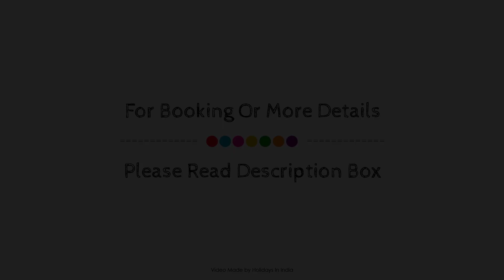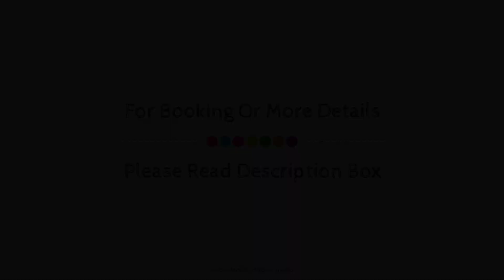Hotel Sukhdeo Palace, Gaya, India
About Property:
Ideally located in the prime touristic area of Gol Bagicha, Hotel Sukhdeo Palace promises a relaxing and wonderful visit. Offering a variety of facilities and services, the hotel provides all you need for a good night's sleep. Take advantage of the hotel's 24-hour room service, free Wi-Fi in all rooms, 24-hour security, daily housekeeping, 24-hour front desk. Guestrooms are designed to provide an optimal level of comfort with welcoming decor and some offering convenient amenities like television LCD/plasma screen, additional toilet, air purifier, cleaning products, clothes rack. The hotel offers various recreational opportunities. Friendly staff, great facilities and close proximity to all that Gaya has to offer are three great reasons you should stay at Hotel Sukhdeo Palace.
Searching For
1. Hotel Sukhdeo Palace - Gaya
2. Hotel Sukhdeo Palace - Gaya Virtual Tour
3. Hotel Sukhdeo Palace - Gaya Rooms
4. Hotel Sukhdeo Palace - Gaya Amenities
5. Hotel Sukhdeo Palace - Gaya Videos
6. Hotel Sukhdeo Palace - Gaya Offers
7. Hotel Sukhdeo Palace - Gaya Deals
Audio Credit:
Track Title: Blank Slate
Artist: VYEN